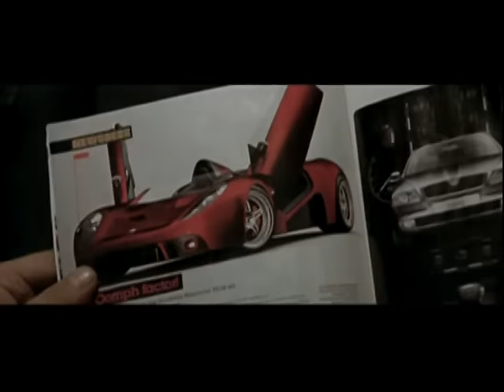Hooriyaan Full Video | Oye Lucky Lucky Oye | Abhay Deol | Brijesh Shandilya, Himani Kapoor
Presenting the full video song "Hooriyaan" from the Bollywood movie 'Oye Lucky Lucky Oye' featuring Abhay Deol, Paresh Rawal & Neetu Chandra. The song is sung by Brijesh Shandilya, Himani Kapoor, and the music is composed by  Sneha Khanwalkar. The lyrics are written by Dibakar Banerjee, Amitosh Nagpal.

Song - Hooriyaan
Film - Oye Lucky Lucky Oye
Singer - Brijesh Shandilya, Himani Kapoor
Lyricist - Dibakar Banerjee, Amitosh Nagpal
Music Director - Sneha Khanwalkar
Artist - Abhay Deol, Paresh Rawal, Neetu Chandra, Archana Puran Singh, Manu Rishi, Richa Chadda, Anurag Arora, Manjot Singh, Rajinder Sethi, Amandeep Singh Bakshi